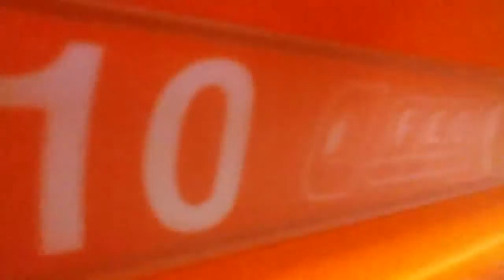Getting off the Easy Jet Plane